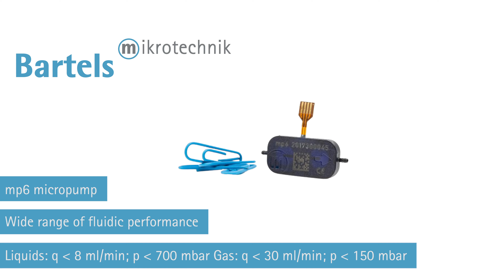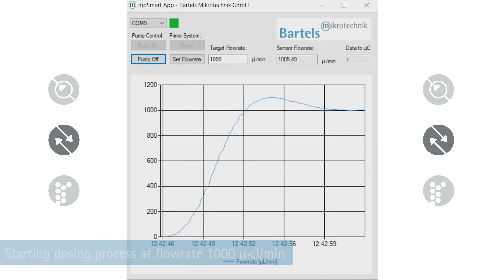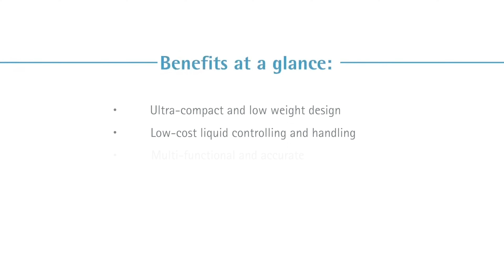Compact microfluidic liquid handling using micropumps, microvalves and microsensors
Ultra-compact liquid controlling is a key advantage of microfluidics. In collaboration with our partner memetis and adding components from Sensirion and microfluidic ChipShop, we created this microfluidic dosing system and flow reverser. Its small and low weight design is multi-functional, accurate and energy efficient.

This system is a low-cost alternative for your liquid controlling and handling needs. You can customize the system to your specific needs since we provide you with all the components you need and give you an easy-to-use software to manage it all. Additionally, the dosing system is smart, Bluetooth capable and 100% tested.